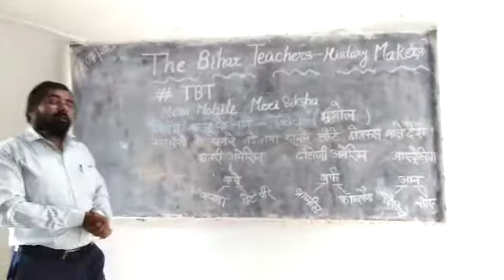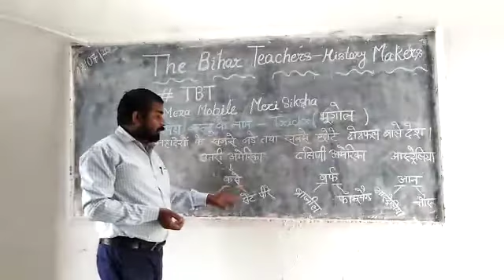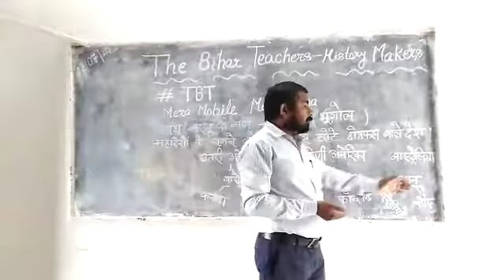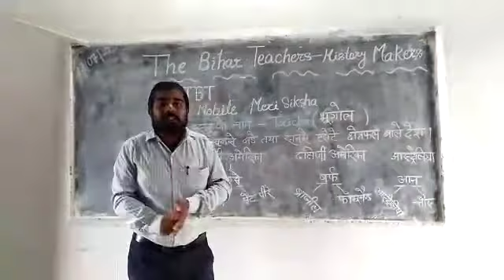Blog-Tricks Geography -Dharmendra sir jee